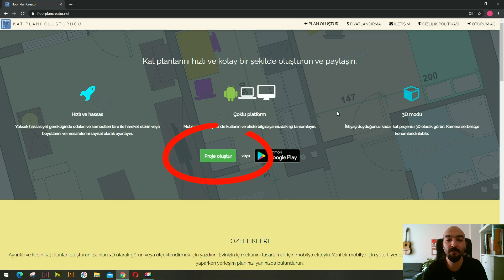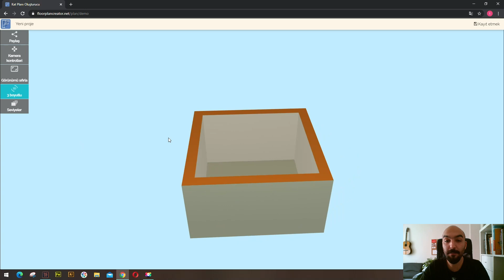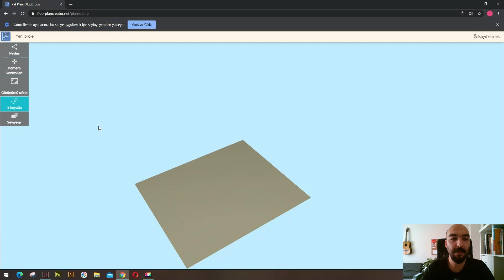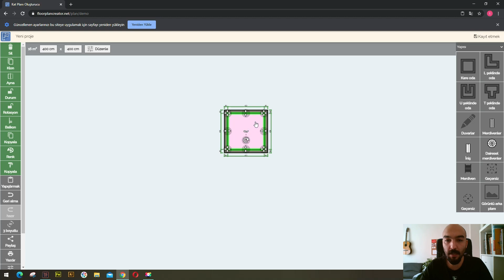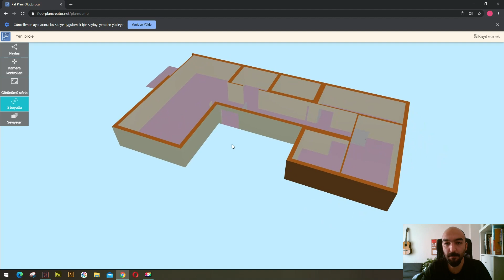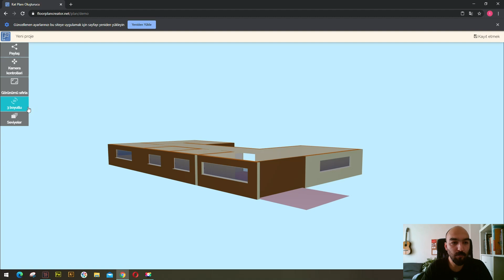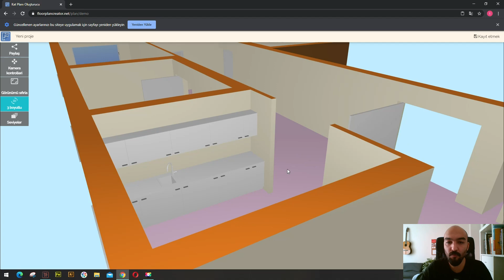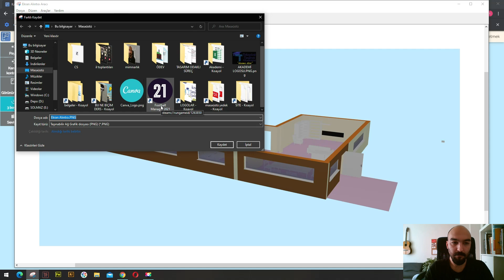Floor Plan Creator ile Kat Planı Nasıl Yapılır?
Bu Ne Biçim Dersin bir diğer uygulama dersinde; floorplancreator.net sitesini tanıtıyoruz, uygulamayı nasıl kullanacağımızı öğreniyoruz ve önce kendi evimizi sonra da hayalimizdeki evi tasarlıyoruz.

'i bilgisayar ile kullanmanızı tavsiye ederim. Bilgisayarınız yoksa telefon ve tablet uygulaması da var.

Mimari Tasarım denince akla ilk gelen şey; ev, daire.  Peki evlerimizin tasarımı tesadüf müdür yoksa bazı tasarım özellikleri var mıdır? İşte bu uygulamayla mimarinin tesadüf olamayacak kadar bilim, teknik ve psikoloji içerdiğini anlayacaksınız.

Haydi herkes mimar olmaya.

Uygulama PC ortamında tarayıcı üzerinden,  telefon ve telefonda uygulama indirilerek çalışmaktadır.

İyi çalışmalar!